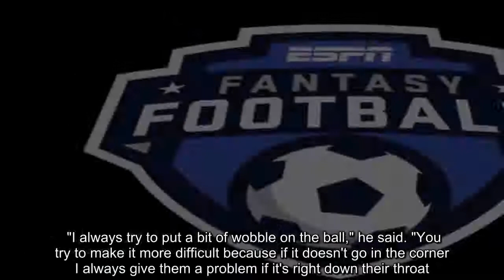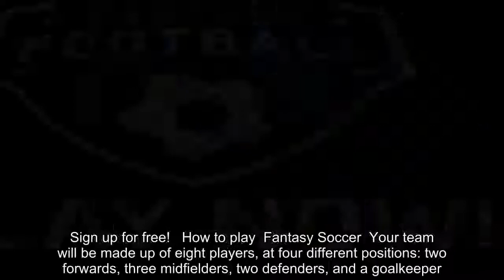Real Madrid's Gareth Bale: Anger fuelled Champions League overhead kick against Liverpool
FacebookTwitterFacebook MessengerPinterestEmail Gareth Bale has told the Daily Mail that anger at being left out of Real Madrid's starting XI for the Champions League final against Liverpool helped fuel the stunning overhead kick that set them on the path to a 3-1 victory. Wales international Bale was sent on by then coach Zinedine Zidane with the score at 1-1 after 61 minutes, beating Liverpool keeper Loris Karius with his sensational strike three minutes later. Asked about his feelings in the moments before the goal, he said: "Angry -- quite angry, to be honest. Obviously, I felt I deserved to start the game. I'd been scoring goals. So yeah, I suppose it was hard to put the anger aside." Bale said he had decided to attempt the overhead after realising that Liverpool defenders would soon crowd him out. "You know you are in a situation where, if you're going to get closed down, you have to try something," he said. "You certainly don't really think about looking stupid. "If you don't try things, things never happen. If you have time to think about it, it doesn't come off. I knew exactly where the ball went, and you can see in the video my head turns to look exactly where the ball is going. As soon as I hit it, I knew it was good." Bale voiced sympathy for Karius, whose mistake had led to the first Madrid goal and who let a speculative long-range effort from Bale through his grasp late on to seal Madrid's win. "I always try to put a bit of wobble on the ball," he said. "You try to make it more difficult because if it doesn't go in the corner I always give them a problem if it's right down their throat.Fantasy  Play  Fantasy Soccer  Pick your eight-man team and compete in the Champions League, Premier League, La Liga or Liga MX, then go head-to-head in leagues against your friends or people around the world. Sign up for free!   How to play  Fantasy Soccer  Your team will be made up of eight players, at four different positions: two forwards, three midfielders, two defenders, and a goalkeeper. Find out more here.   - Newcomers to pick and avoid - Champions League names to know - La Liga names to know - Breaking down 's scoring system    "Mistakes happen. It's just unfortunate it's in a final. Yes, I suppose it's not quite as bad as it looked, but I suppose he should save it." Bale, a regular part of the Madrid team under Julen Lopetegui, said the situation at the club had changed following the summer departure of Cristiano Ronaldo to Juventus. "Obviously it's going to be a little different from having such a big player there," he said. "It's maybe a bit more relaxed, yes. I suppose there is more of a team, more working as one unit rather than one player." And he indicated that he could return to the Premier League one day, saying: "You always want to come back and play in your home league and a part of you will always miss home. "But I'm enjoying playing for the biggest club in the world and winning trophies."